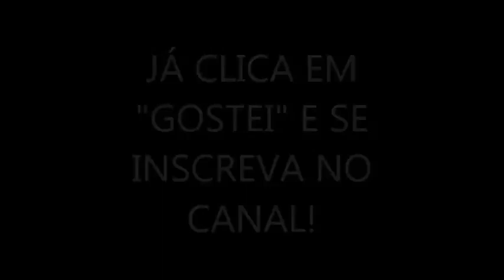SÉRIE THE SIMS 2 #3 - Sessão de Fotos (2016)